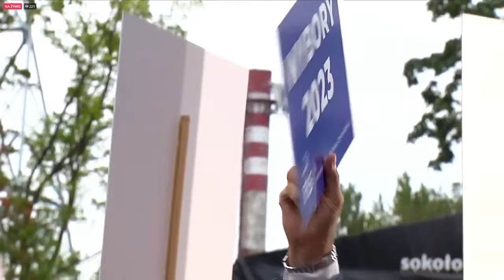Spotkanie Jarosława Kaczyńskiego z mieszkańcami Sokołowa Podlaskiego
Jarosław Kaczyński spotka się dziś z mieszkańcami Sokołowa Podlaskiego (woj. mazowieckie). Planowane jest wystąpienie prezesa PiS. Zapraszamy na transmisję na Stronie Głównej Onetu o godz. 17.